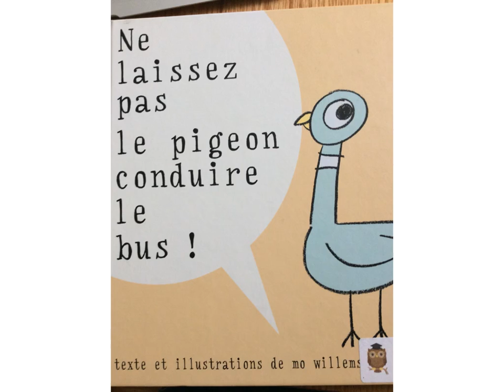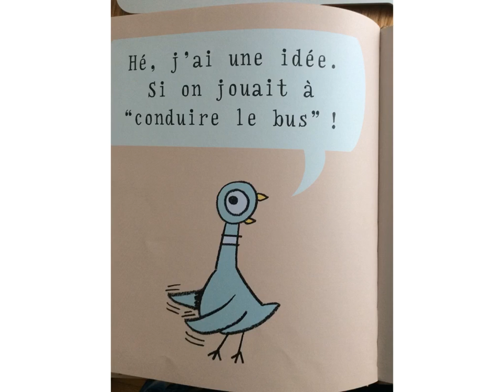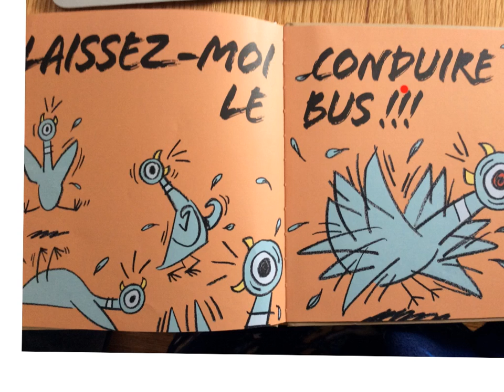Ne laissez pas le pigeon conduire le bus